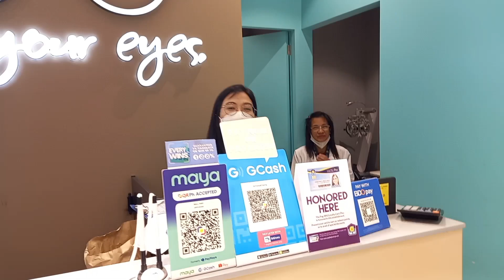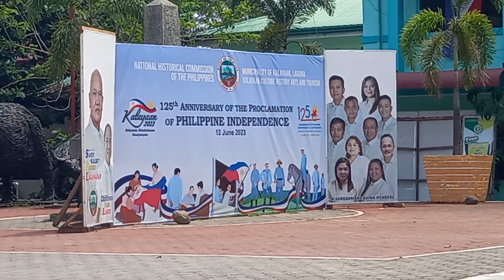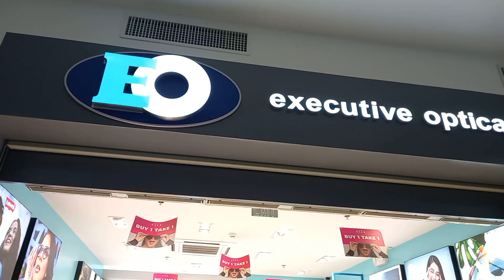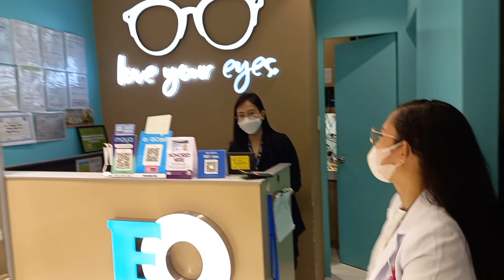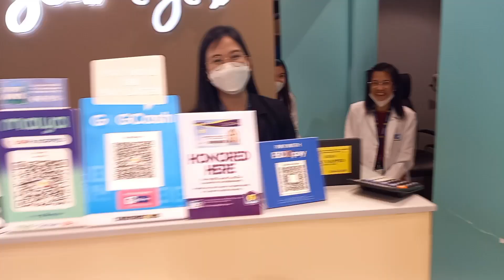PAGAWA NG SALAMIN SA MATA|| SA EQ IMALL FAMY LAGUNA